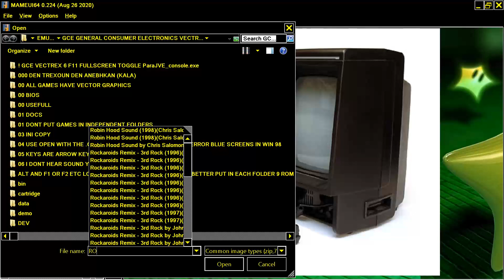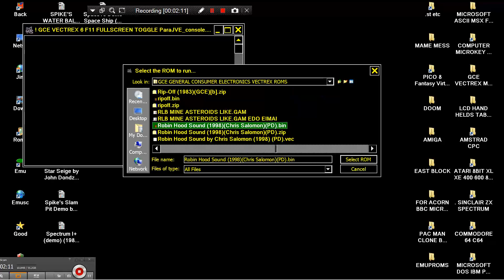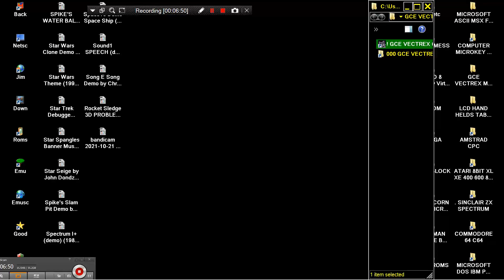Rockaroids Remix 3rd Rock 1996Dondzila, JohnPD GCE VECTREX MAME MESS PARAJVE GENERAL CONSUMER ELEC